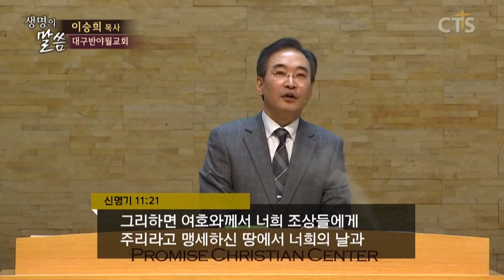반야월교회 이승희목사 | 사도행전이 준비되다! [CTS2]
설교 제목 : 사도행전이 준비되다!

4. 사도와 함께 모이사 그들에게 분부하여 이르시되
    예루살렘을 떠나지 말고 내게서 들은 바
    아버지께서 약속하신 것을 기다리라
5. 요한은 물로 세례를 베풀었으나 너희는 몇 날이 못되어
    성령으로 세례를 받으리라 하셨느니라
6. 그들이 모였을 때에 예수께 여쭈어 이르되 주께서
    이스라엘 나라를 회복하심이 이 때니이까 하니
7. 이르시되 때와 시기는 아버지께서 자기의 권한에 두셨으니
     너희가 알 바 아니요
8. 오직 성령이 너희에게 임하시면 너희가 권능을 받고
    예루살렘과 온 유대와 사마리아와 땅 끝까지 이르러
    내 증인이 되리라 하시니라